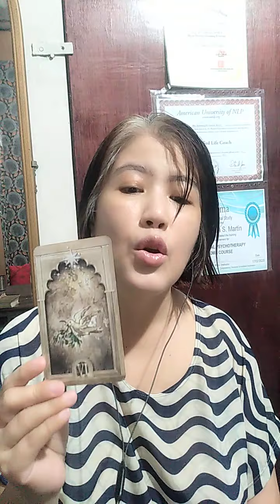Dapat ba akong Mag-ABROAD Pick A Card Reading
I give FREE TAROT CARD READING via my YouTube Channel Live Streaming.